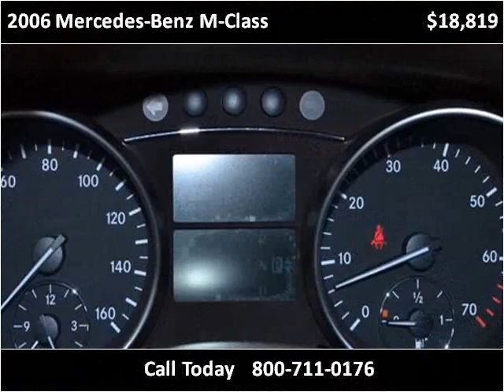2006 Mercedes-Benz M-Class Used Cars Charleston SC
This 2006 Mercedes-Benz M-Class is available from Hudson Nissan.